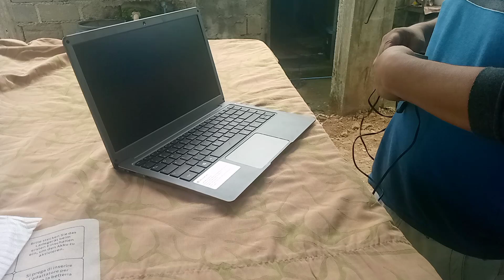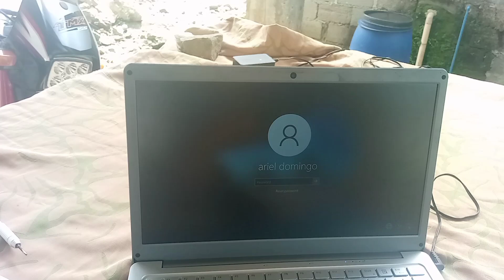jumper tech laptop,model ezbook x3...shorted power button repair.